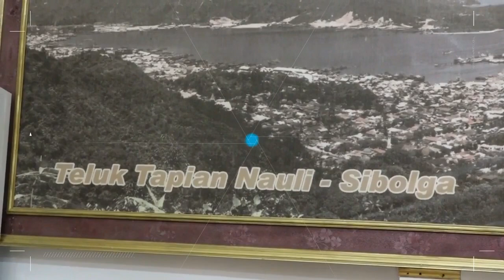WALIKOTA SIBOLGA UCAPAN HARI RAYA IDUL FITRI 1441 H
UCAPAN LEBARAN